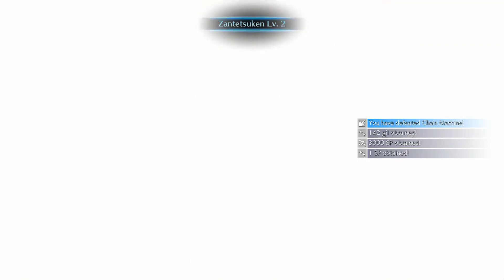[ CCFF7R ] クライシスコアファイナルファンタジー7リユニオン 第4章 前編 スラムの天使とお宝ハンター 動画完全版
Crisis Core Final Fantasy VII Reunion Chapter 4 Part 1 Slum Angel and Treasure Hunter Full Gameplay

Title        :   [ CCFF7R ] クライシスコアファイナルファンタジー7リユニオン
Publisher    :  Square Enix
Platform     : Playstation 4 ,5, Nintendo switch
Genre        :   RPG (Role-Playing Game )